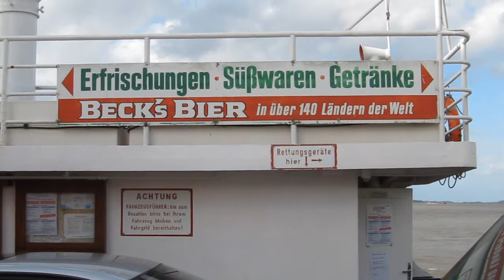Elbfähre fs Glückstadt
On the ferry Glückstadt from Wischhafen to Glückstadt crossing Elbe. September 2011.
Video recorded with Canon powershot s95.